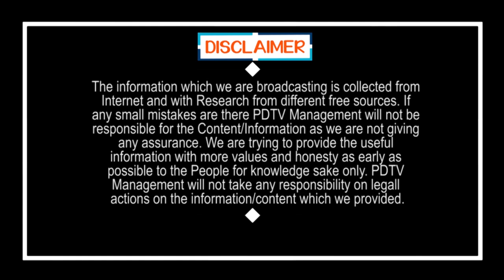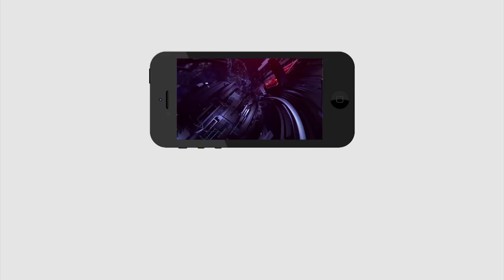Public Talk | PDTV News | నిజం చెప్పమంటావా ..అబద్దం చెప్పమంటావా | Vijayawada Public Openion